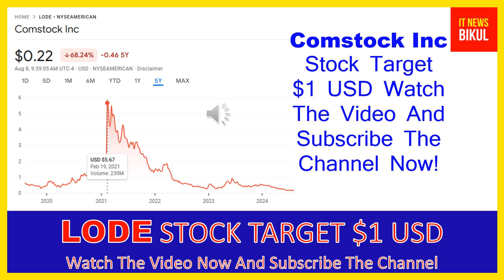LODE Stock- Comstock Inc Stock Breaking News Today | LODE Stock Price Prediction | LODE Stock Target